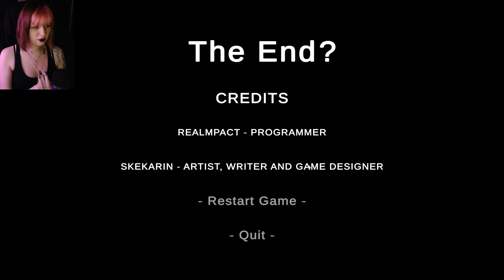КОРМЛЮ СОСЕДЕЙ СТРАННОЙ ЕДОЙ И ВОТ ЧТО ПРОИЗОШЛО ► Leftovers